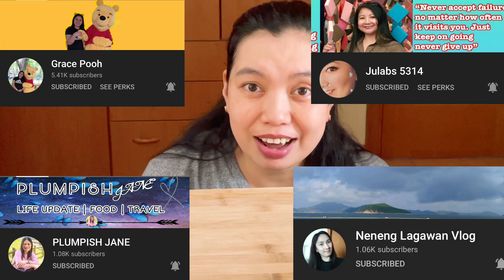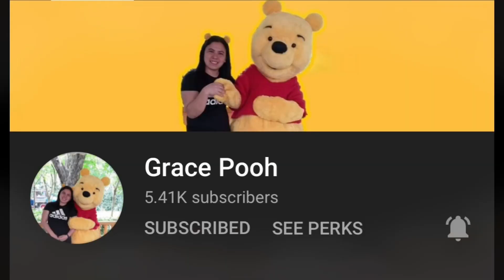SPICY CHICKEN DRUMSTICKS ADOBO x LEFTOVER LAING || EATING SHOW MUKBANG || JACQ’s Life ❤️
Name/Nome: Jacquilyn Magtibay
             C/O Pirrello/Bonanno Family
Address/Indirizzo:
Via Consolare Pompea, PACE, 1261
Messina, ITALY

Thank you everyone for watching this video. God Bless us always.